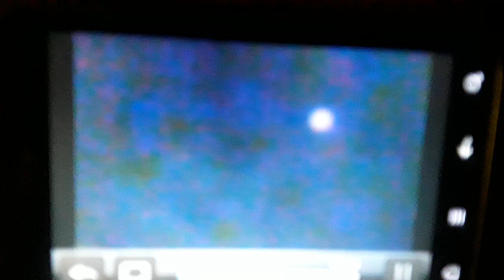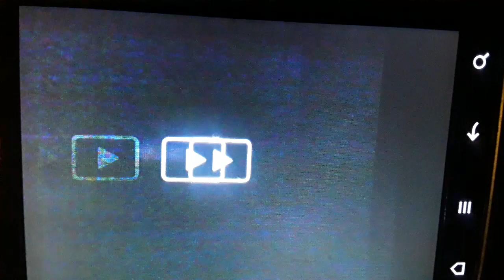Spacecraft of Ouranos 5 (Live)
𒀭Spacecraft of Ouranos 5 (Live).